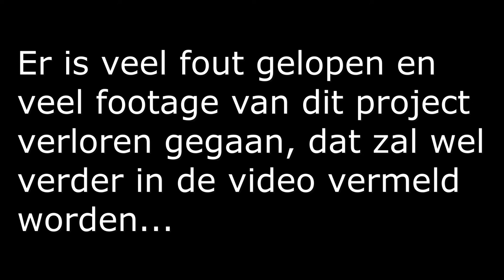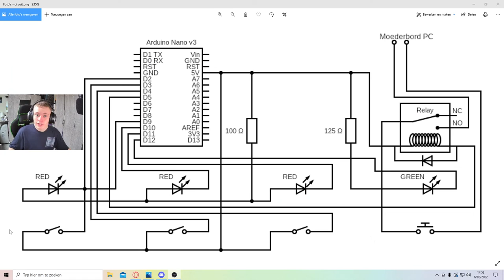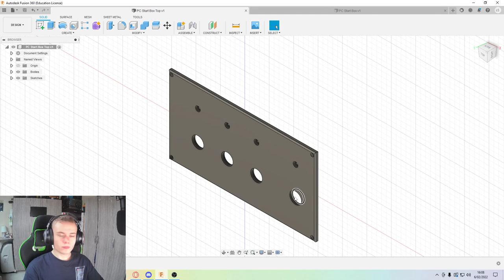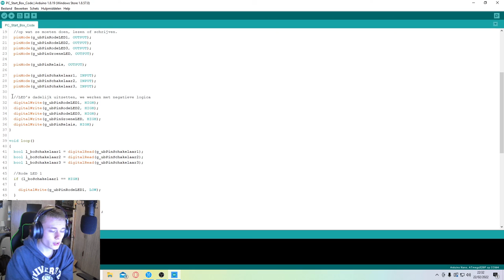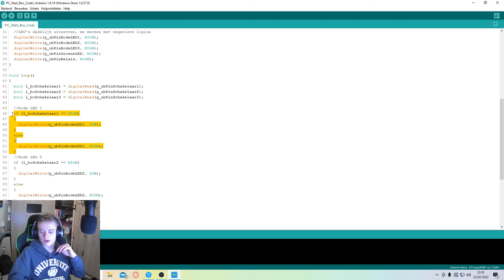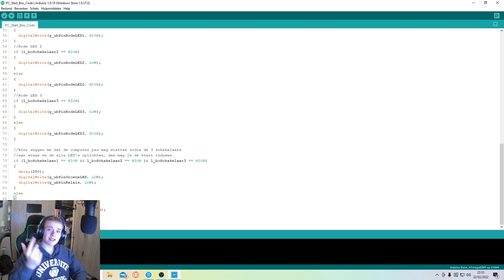Starter Box Voor PC Maken! | DIY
Beste kijkers,
in deze video maak ik een doosje om mijn PC mee extern te starten.
Ik heb de inspiratie uit een Nuclear Football gehaald,
dat is eigenlijk een doos met een deel schakelaren en een grote drukknop,
waarmee een nucleare raket word afgevuurd. Nu heb ik dat nagemaakt,
voor mijn PC mee te starten.
Veel kijkplezier!

Willen jullie dit namaken?
Stuur dan een mail naar dit e-mailadres, en ik stuur je alle bestanden en plannen!

Gebruikte muziek:
Artiest: Feint
Nummer:  Outbreak
Kanaal:  Monstercat Uncaged